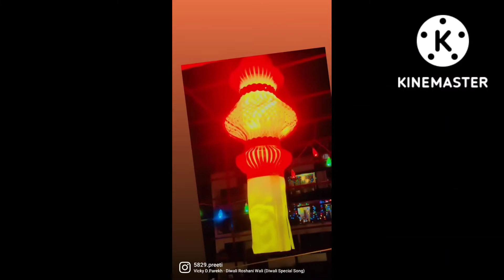diwali celebrations,mumbai mai humlog ne kasie diwali celebrate kiya,rangoli,lights,sweet,decorat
my Instagram id  5829.preeti

preeti Srivastava style mumbai

preeti Srivastava